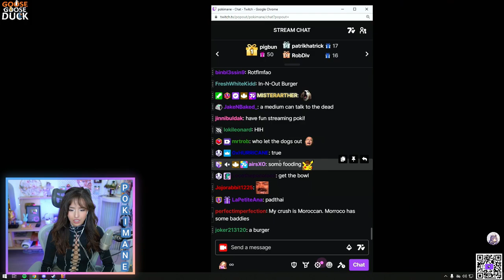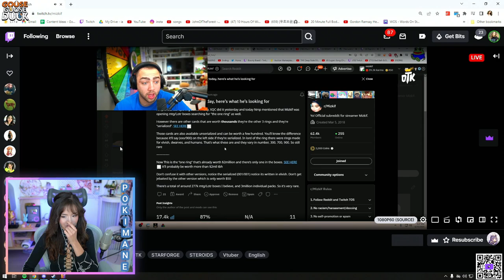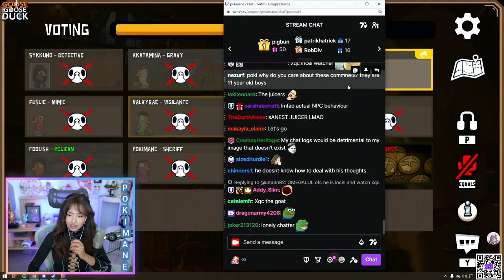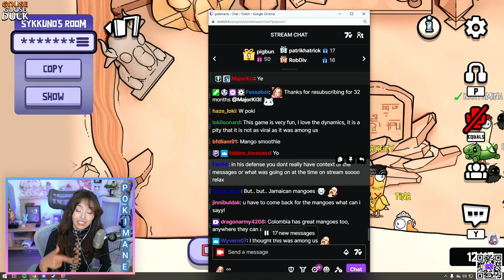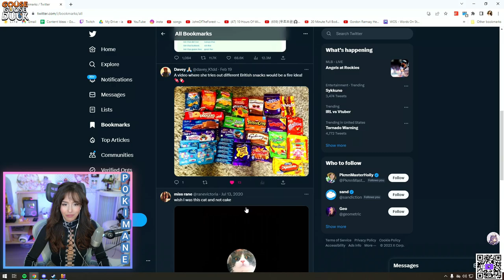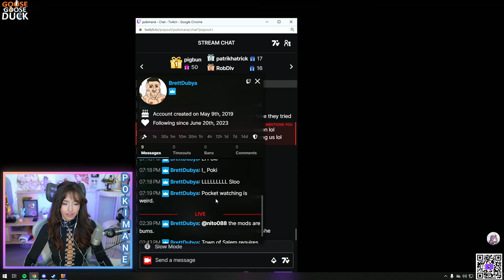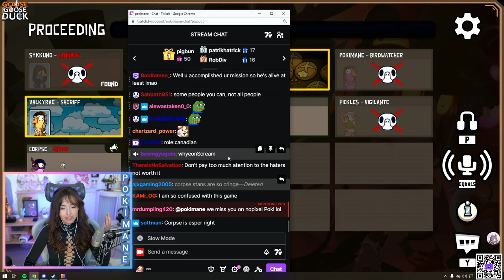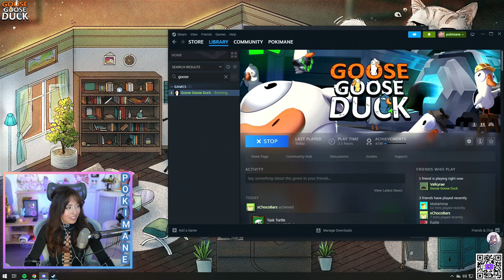MikiKeiVod "Pokimane" Sussy Sunday Goose goose duck w/ rae,miyoung,sykkuno corpse etc. ^_^ 06|25|23